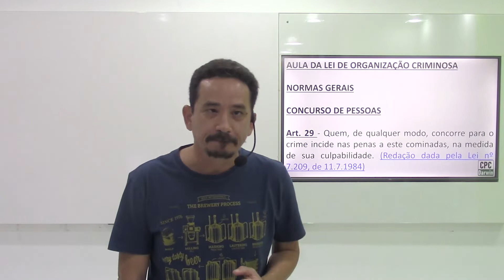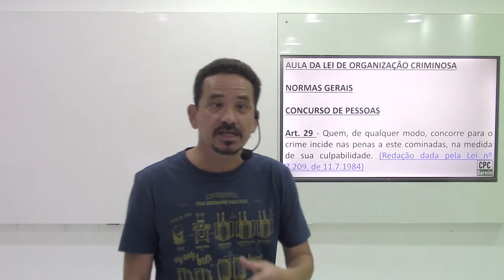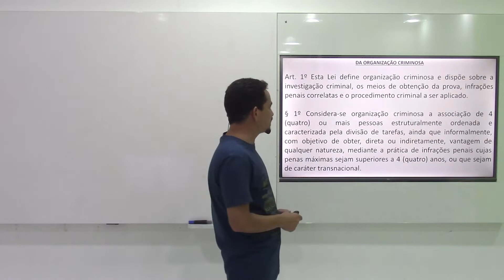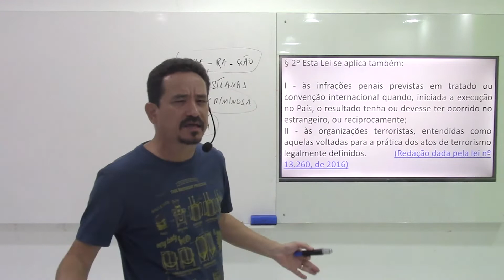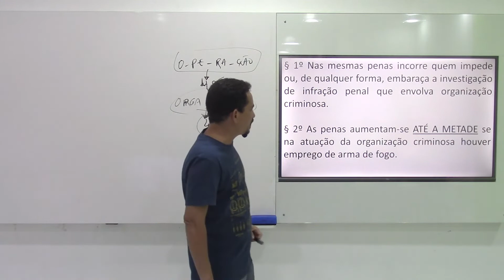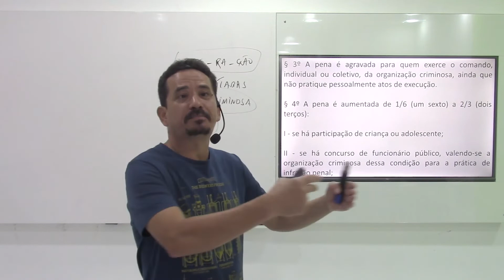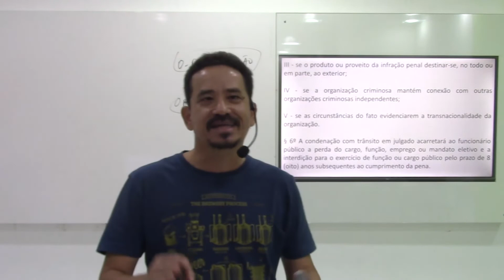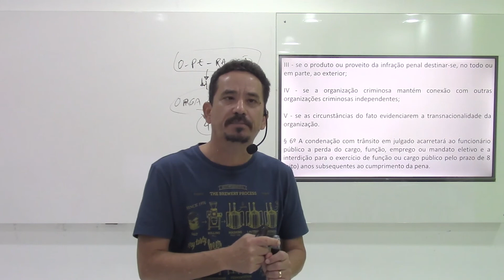AULA- ORGANIZAÇÃO CRIMINOSA (lei 12.850/13) COM PROF. JAKSON FELBERK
Nesta Videoaula o prof. Jakson Felberk ensina todos os macetex sobre lei 12.850/13 (LEI DE ORGANIZAÇÃO CRIMINOSA)